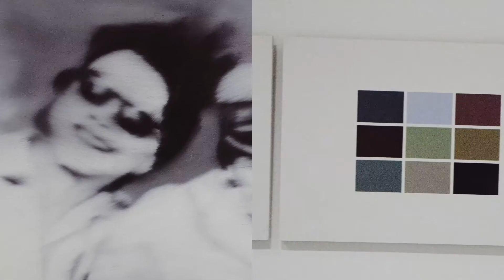Meghosszabbítva! | GERHARD RICHTER. VALÓS LÁTSZAT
Két héttel tovább, november 28-áig látogatható a Magyar Nemzeti Galéria Gerhard Richter kiállítása!!!

A Valós látszat című tárlat különlegessége, hogy Magyarországon most első ízben volt látható a német művésznek ilyen nagyszabású, az életmű valamennyi korszakát átfogó kiállítása. A bemutatott közel 80 műalkotás hazai és nemzetközi köz-, illetve magángyűjteményekből érkezett Budapestre.

A 80 alkotás között négy nagyobb, többrészes sorozat is látható a kiállításon, így összesen mintegy 200 műtárgy várja a tárlaton a látogatókat. A művek a 1960-as évek ikonikus fotófestményeitől a legismertebb kolorisztikus absztrakt műveken át a legfrissebb, a nagy festészeti életmű „utáni” intim ceruzarajzokig terjednek.

Különleges hangsúlyt ad a budapesti kiállításnak, hogy a jövőre kilencvenéves Gerhard Richter tavaly bejelentette: „befejezte” festészeti életművét.

A Gerhard Richter. Valós látszat című tárlat a negyedik kiállítás a Szépművészeti Múzeumnak a németországi képzőművészet 1945 utáni tendenciáira fókuszáló sorozatában. A Szépművészeti Múzeum 2012-ben Günther Uecker Képpé formált anyag című tárlatával indította el a sorozatot, amelyet 2014-ben Jörg Immendorff Éljen a festészet! című kiállítása követett. A sorozat harmadik része Georg Baselitz. Újrajátszott múlt címmel volt látható 2017-ben. A bemutatókkal a második világháború utáni Németország képzőművészeti jelenségeit és egy-egy meghatározó irányzat legemblematikusabb, mára világhírűvé vált alakját ismertetjük meg a magyar közönséggel.

Gerhard Richter művészete több szempontból is érdekes a magyarok számára: összeköt bennünket a bonyolult és fordulatokban bővelkedő közös múlt és Közép-Európa, ahol az eredetileg keletnémet alkotó élete első mintegy harminc évét töltötte. Richter 1932-ben Drezdában született, Kelet-Németországot 1961-ben hagyta el, s jelenleg Kölnben él. A mostani budapesti kiállítására külön rajzsorozatot is készített, amelyet most először láthat a közönség.

A kiállítást magyar és angol nyelvű katalógus kíséri hazai és nemzetközi szerzők tanulmányaival.

A kiállítást kiegészítő fotóválogatáshoz külön kötet készült, a fotográfus Benjamin Katzcal a múzeum felkérésére készített interjúval. A kötetek megvásárolhatók a MúzeumShopban és online a MúzeumShop oldalán.

A tárlat a drezdai Gerhard Richter Archivval, a művésszel és a művész kölni műtermével való szoros együttműködésben jött létre.

A sorozat szakmai együttműködő partnere a budapesti Goethe Intézet.

A kiállítás kurátora: Bódi Kinga művészettörténész

Videó:
Szesztay Csanád